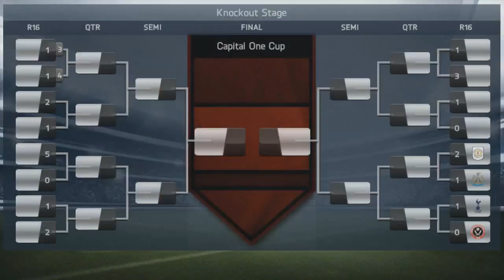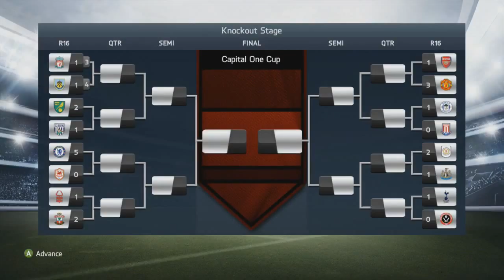FIFA 14 Spurs Career Mode | Episode 9 - Soldado Overhead Kick!!